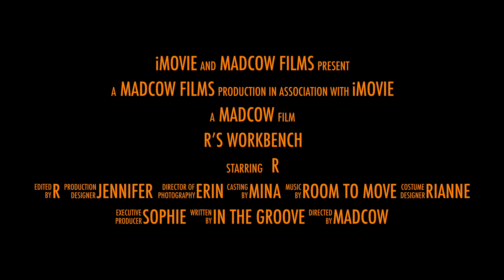R’s Workbench - Trailer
Launching Spring 2020.

R's Workbench is a place for general tool how-tos, buying guides, step-by-step tutorials on topics related to wood and metal work and repair videos. This content is targeted to aspiring tool aficionados, not to the professional power-user. Learners of all ages are encouraged to ask questions and request content!

Do not attempt any techniques as presented without proper safety equipment and adequate supervision. Not intended to diagnose or remedy specific problems or situations you may encounter. Presenter is an amateur woodworker and mechanic, is not licensed for commercial practice and does not present this information for any purpose other than entertainment. Any opinions or viewpoints expressed are those of the presenter and are expressed without endorsement from any vendor, manufacturer, retailer and/or brand.